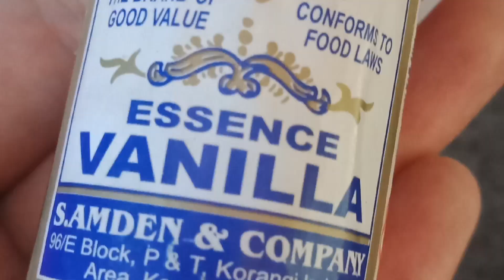No oven -homemade 14 August cake.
pakistani# flag#cake#easy#recipe#